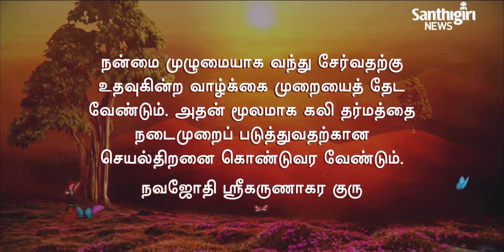Today’s Guruvani | Tamil | 06-12-2021 | Santhigiri Ashram | Daily